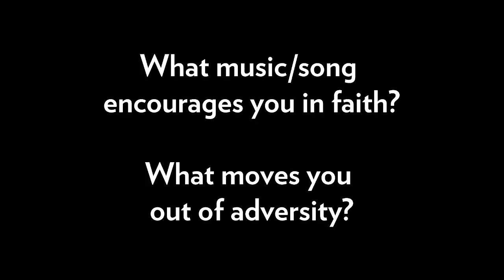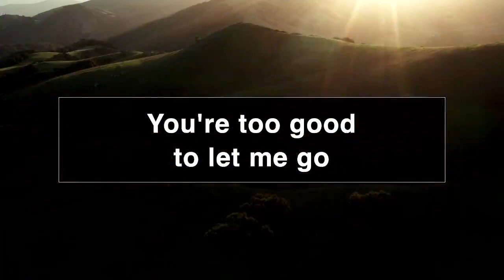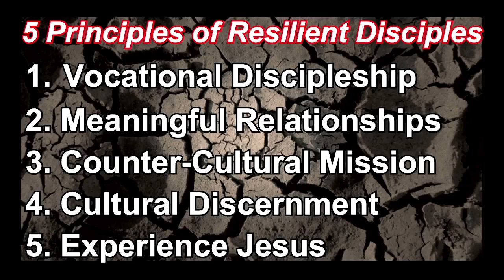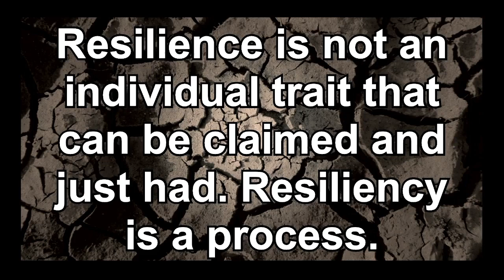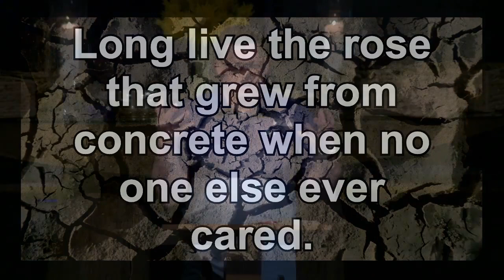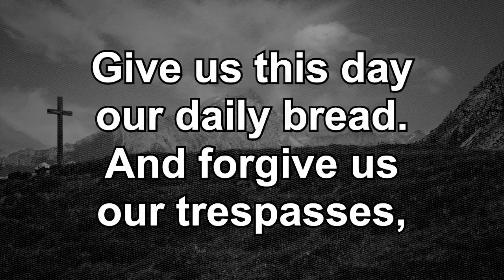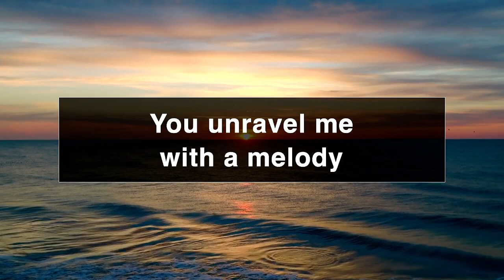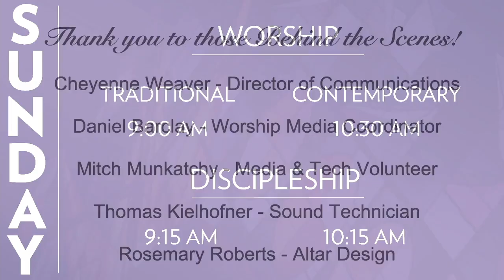KWUMC - Contemporary Worship